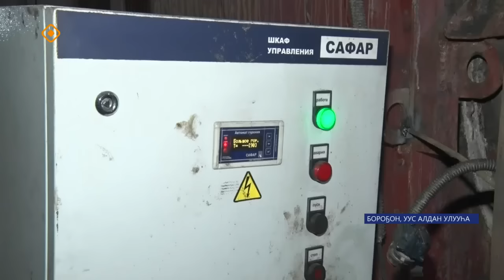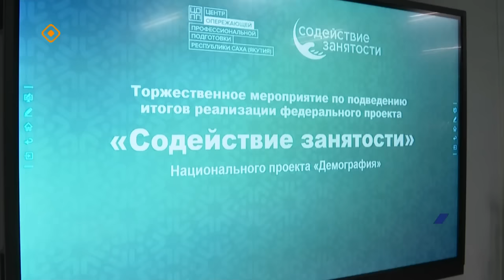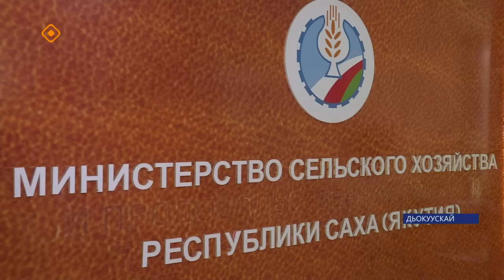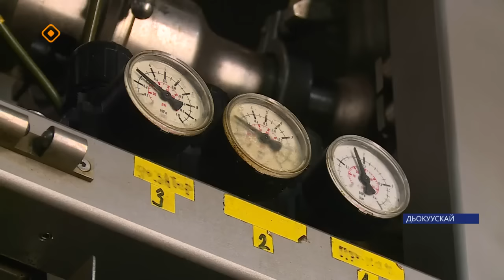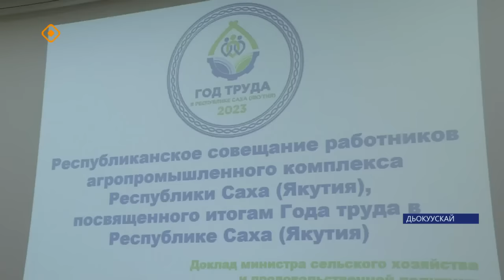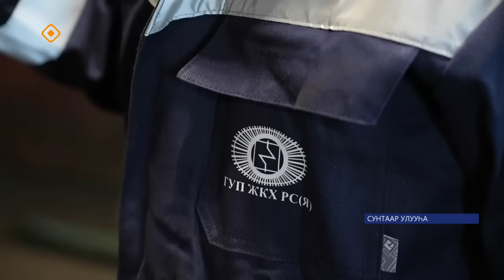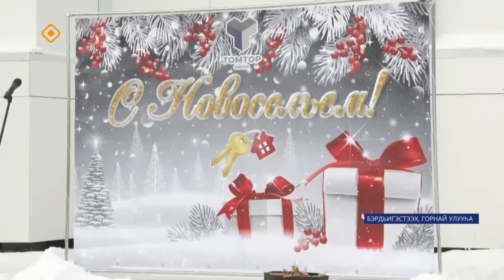«Саха сирэ» информационнай биэрии. Ахсынньы 26 күнэ 20:30